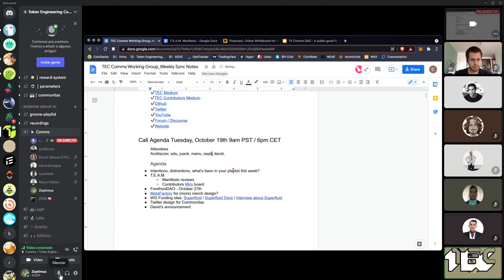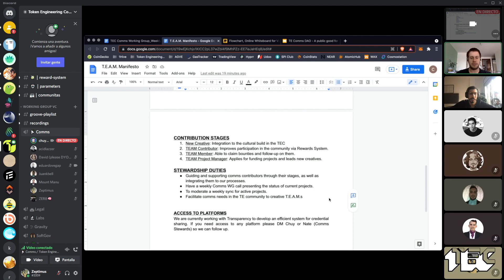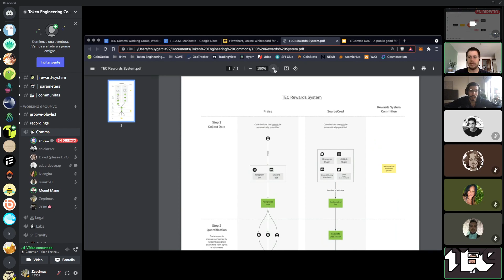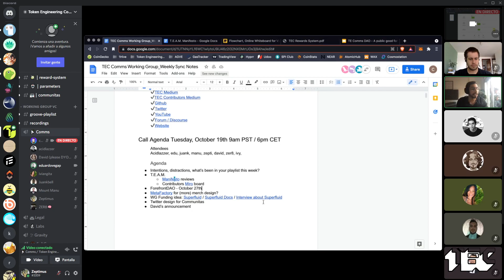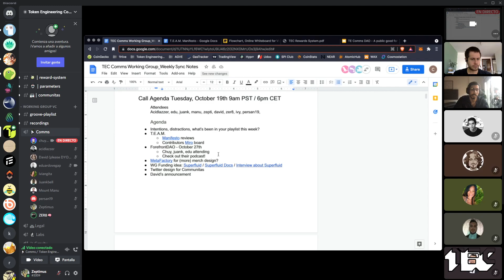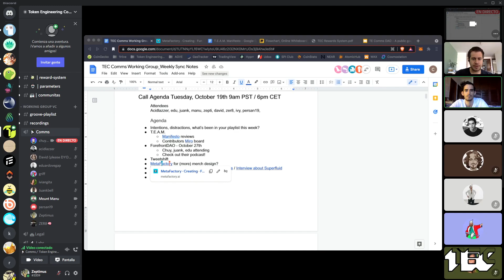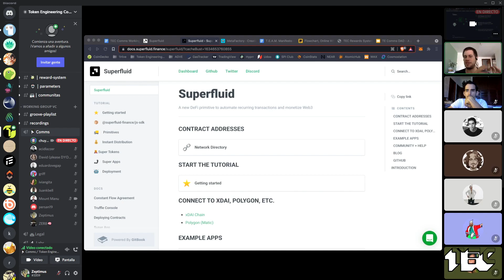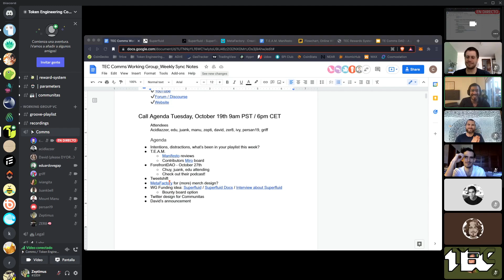W50 Comms WG: T.E.A.M, ForefrontDAO, Twittershift and more!